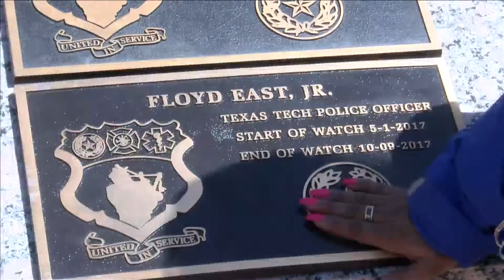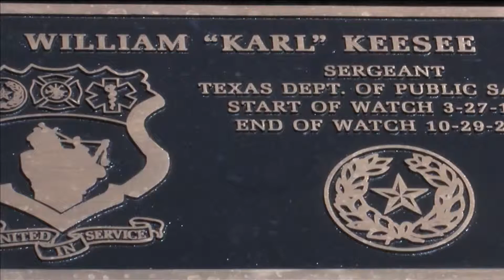Community honors fallen first responders of the South Plains